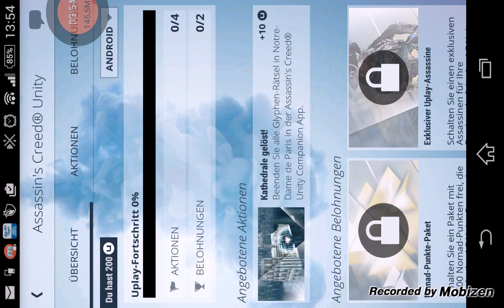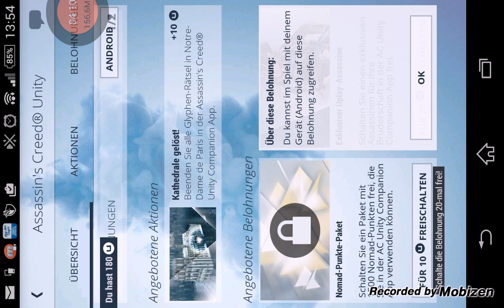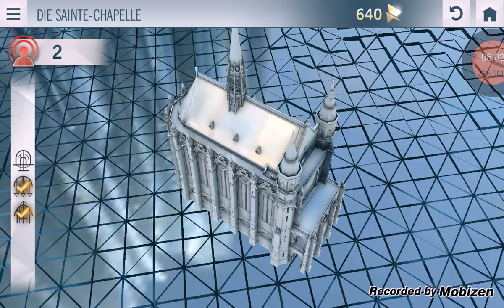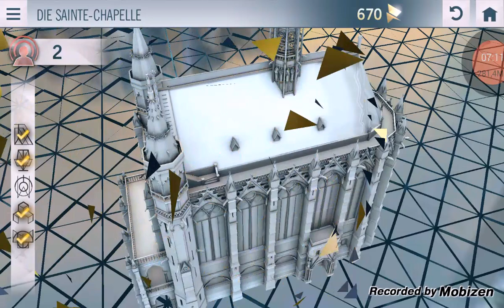Assassin's Creed Unity | Companion App | Part 002 [DEUTSCH]